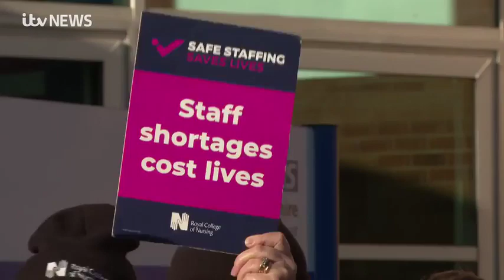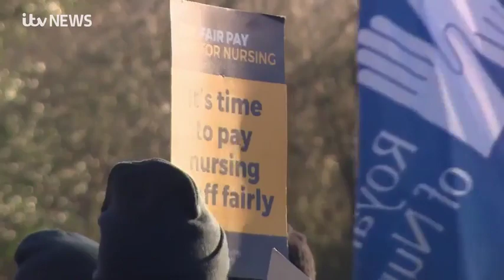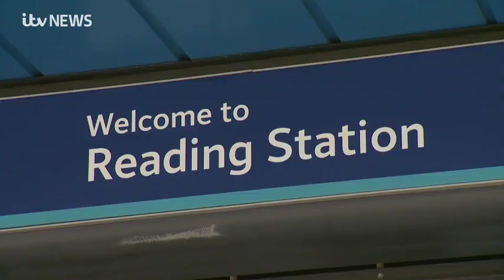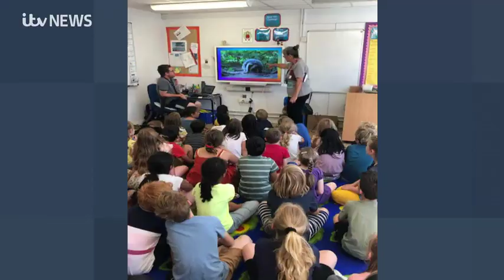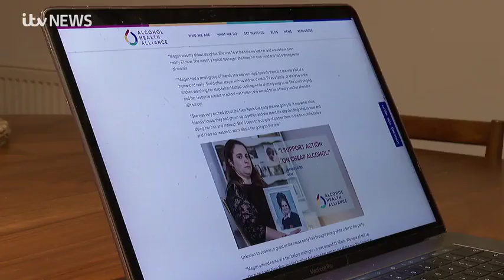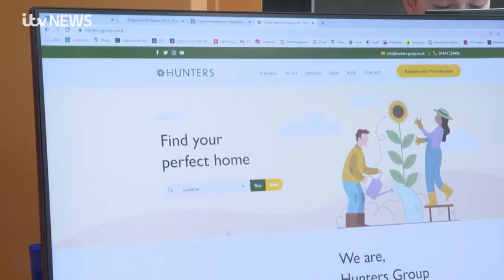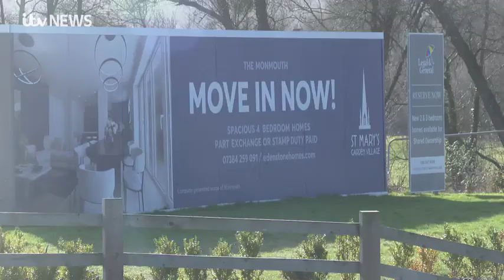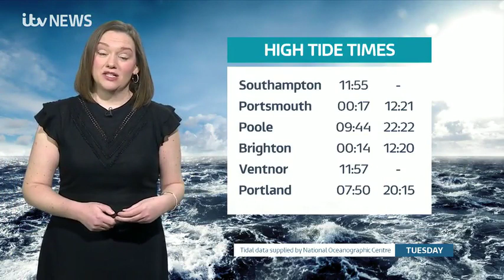230206 ITV News Meridian Thames Valley